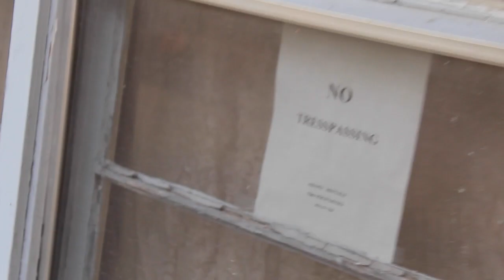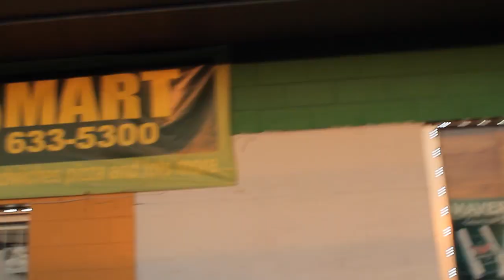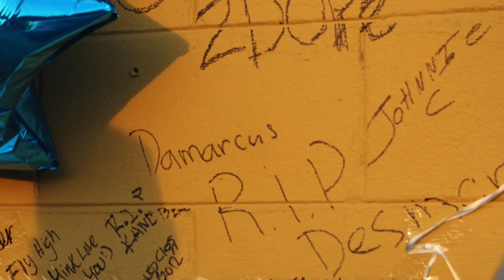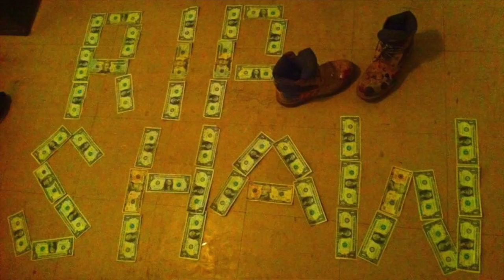R.I.P Desmond Kane Beatz Shaw AKA Dshaw From Arkansas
R.I.P TO MY BROTHER , FRIEND,DAWG, AN PRODUCER KANEBEATZ DSHAW FROM ARKANSAS SHAWPRODUTION DESMONDSHAW MEMPHIS YELLOWGOLD I LOVE YOU BRO YOU WILL TRULY BE MISSED I SHALL NEVER FORGET ABOUT YOU